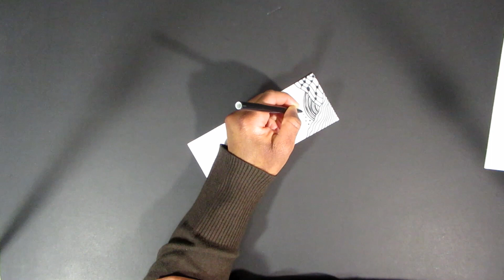Doodling and Talking about Stuff - SCS # 11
I am a novice video creator taking the first 20 videos on my channel to practice and experiment with different elements of film practices. This is part one of the 4th series where I am learning how to do live video  so without voice over.